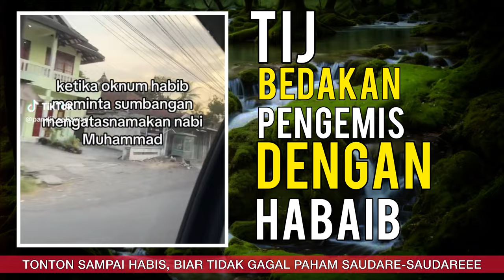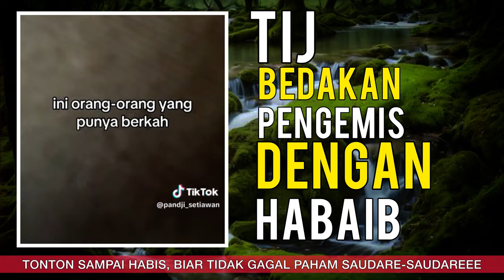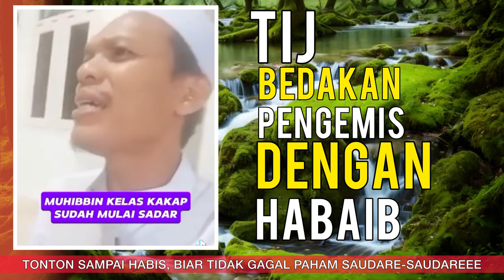AMBYAR!! Perbedaan Habaib dengan Pengemis menurut TIJ